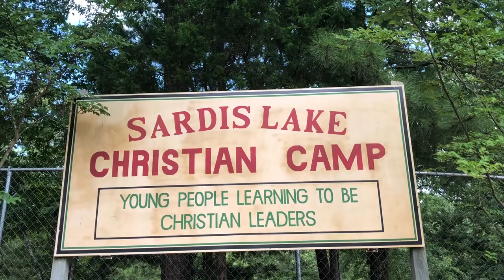The Camp (2019 Spoof of The Office)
A spoof of the intro to The Office. Made by campers for the 2019 SLCC4 Half-Hour Power Hour.